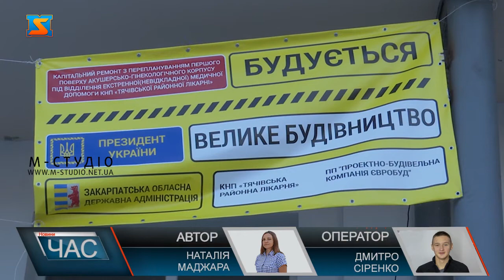Роботи з реконструкції. Відновлення лікарні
У Тячівській районній лікарні повним ходом ідуть роботи з реконструкції під відділення екстреної (невідкладної) медичної допомоги. Тут надаватить всю необхідну ургентну допомогу госпіталізованим пацієнтам.
Загальний кошторис реконструкції, без урахування вартості обладнання, становить понад 10 мільйонів гривень з державного, місцевого бюджетів та бюджетів територіальних громад Тячівщини. Тячів отримає сучасне приймальне відділення, обладнане дуже сучасним обладнанням … буде встановлено комп’ютерний томограф, МРТ, новий рентген. За словами директора медзакладу Федора Яринича, готовність об’єкта наразі становить 65 відсотків. Договір з попереднім підрядником розірвали через невиконання зобов’язань та подали позов до Господарського суду. Новий підрядник інтенсивно виконує заплановані обсяги роботи. Для нового відділення вже привезли й обладнання.  Наразі саме тривають підготовчі роботи до встановлення медобладнання. Основні будівельні роботи вже виконані. Залишається залити підлоги, підшити стелі, пофарбувати стіни. За півтора місяця об’єкт планують здати в експлуатацію.В обласній владі запевняють: роботи з реконструкції завершаться вчасно, а новостворене відділення дасть можливість надати медичні послуги мешканцям Тячівщини більш оперативно та якісно.